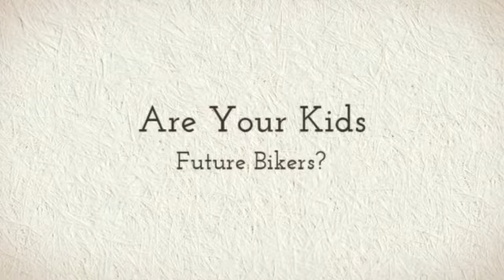Kids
Are your kids future bikers?  Then get geared up with motorcycle jackets and clothing for kids!  Leather jackets and vests in different colors and styles are available.